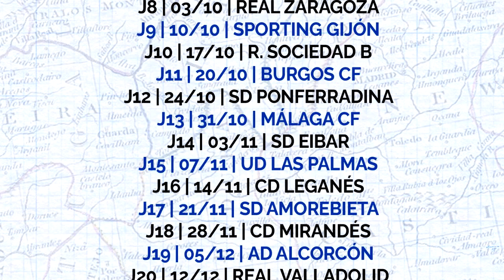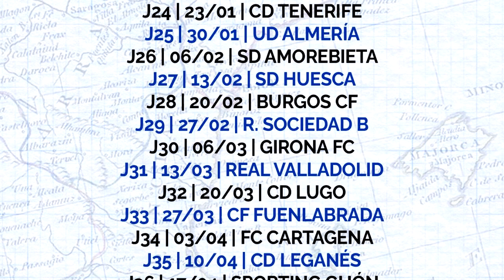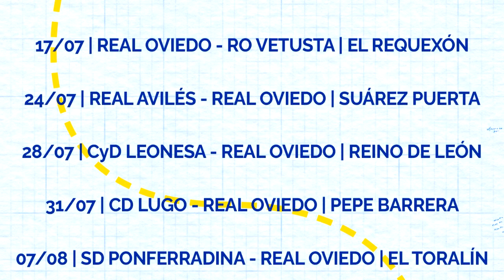ADRIÁN LOPEZ, LUISMI, DAVID COSTAS... ¿COLUMNA VERTEBRAL DE CALIDAD?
💸 ¡Apóyame convirtiéndote en miembro de este canal!

➖➖ RadioRO ➖➖
💦 Twitter RadioRO (@adioRO):

➖➖⚽ COLABORACIONES ⚽ ➖➖
➖➖ IVÁN (OUTRO)